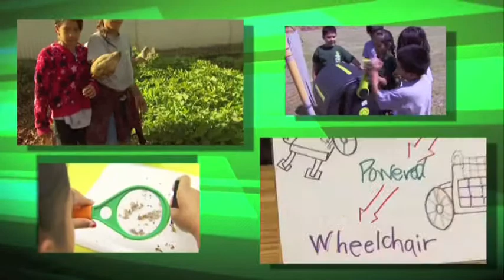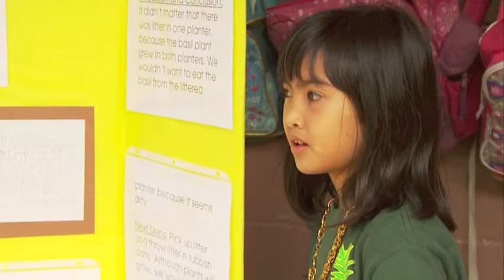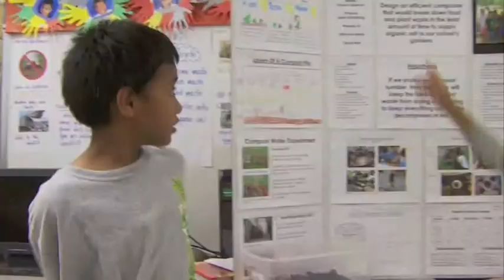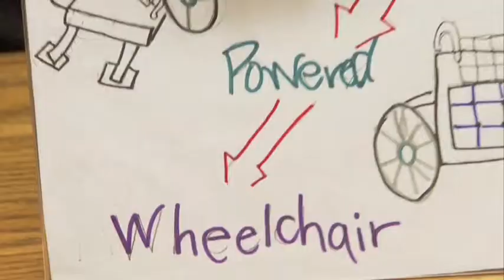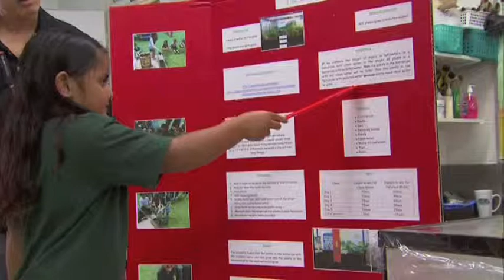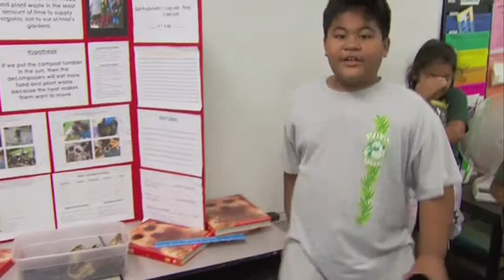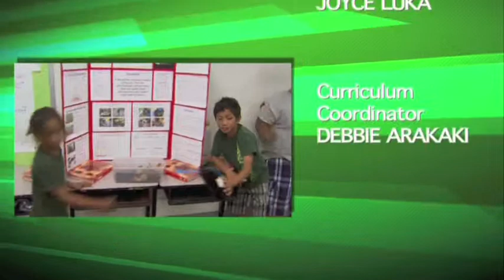Achievement Against All Odds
In 2008, Palolo Elementary complied a "List of Global Issues" for each grade level to address and brainstorm different solutions for.  The list centered around current issues such as Global Warming and Food and Water Sustainability.  Palolo has been continuously integrating the curriculum with hands-on involvement for our students to tackle their chosen issues.

Kindergarten: Saving the Rainforest
Grade One: Pollution
Grade Two: Recycling - Green Compost
Grade Three: Food Sustainability - Garden
Grade Four: Environment Issues - Aquaponics
Grade Five: Alternative Energy